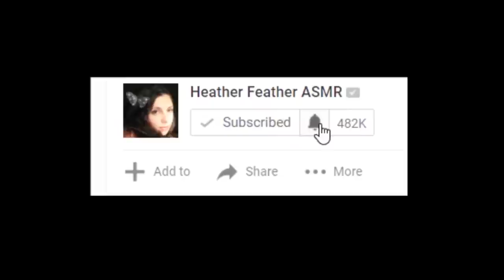ASMR Watch Behind Your Ears: Stewardess Role Play Binaural Sound Assortment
Hiya feathered friends!  It's time for a Tingle Blitz! In this ASMR video, we take a look behind the sounds, and explore the props I used to in my Flight Attendant Role Play.
 Put your headphones on for sound studio quality ASMR tingles, including vibrations, whispering, soft speaking, tapping, and more.
 Happy Viewing!

Items used and featured in this video:
Zelda collection sets keychain / necklace / jewelry series
Dostyle Hand Held Metal Detector

Paypal account: I love making these videos, so regardless of donations, I will still be doing what I love---that said, any donations are greatly appreciated.

Microphone I used in this video:  Free Space Pro II - Binaural Microphone